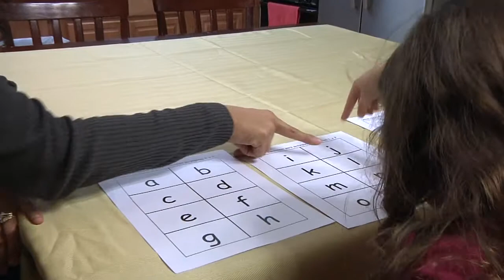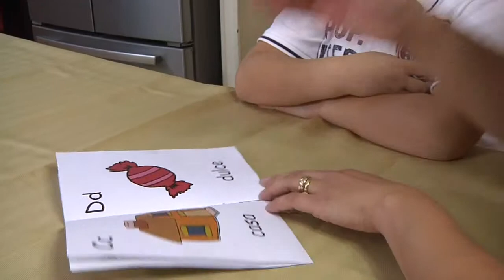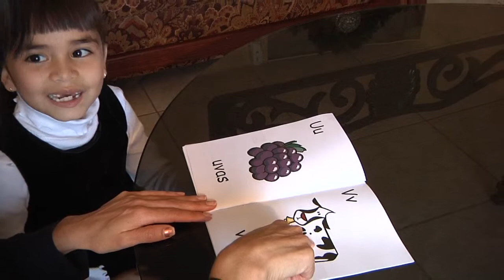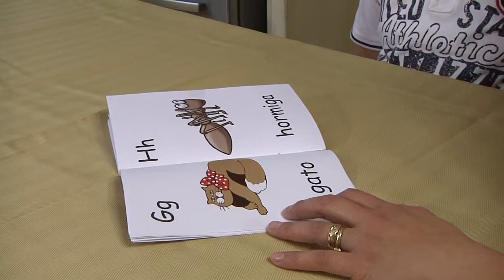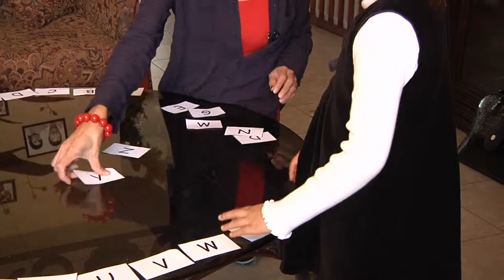Identificacion de letras